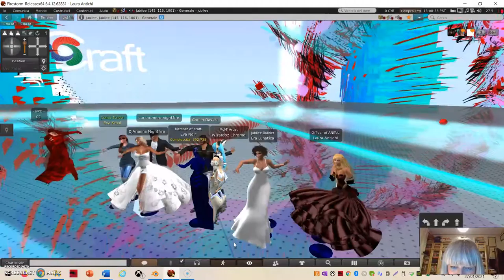Serata27genn2021 a Craft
Jubilee Expo 2021 Craft Opensim